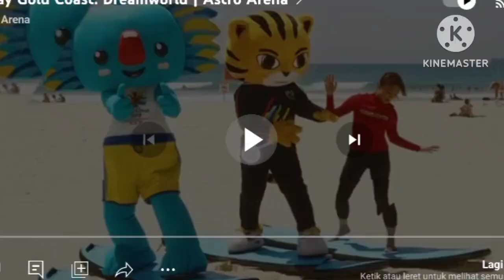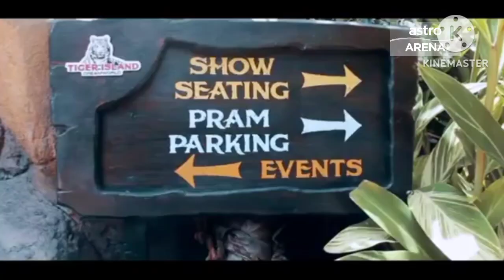g'day gold coast dreamworld